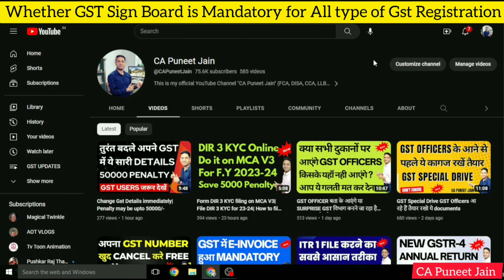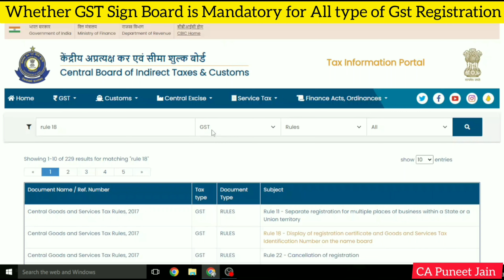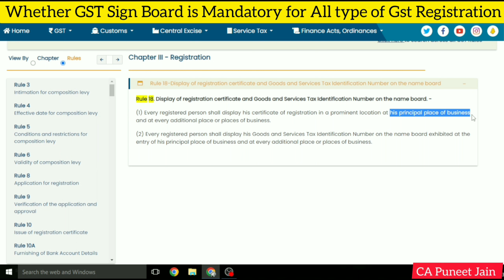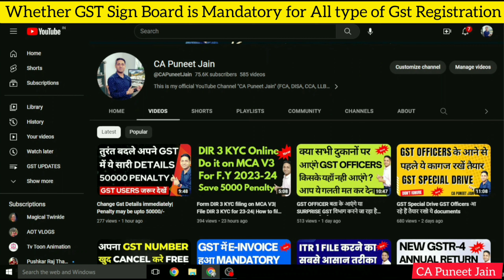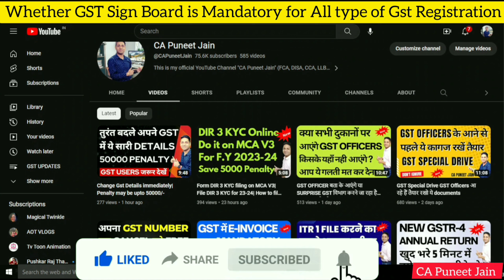GST Registration on Home Address Penalty may be 50000/- for Name Board/ Sign Board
Amendment of GST Registration | Steps to make amendments in GST Registration | Change Details in GST

Amendment of GST Registration ( core fields areas)||LIVE DEMO||HINDI|| STEP BY STEP
GST officers visit Don't miss to add Shop, Godown, Factory, Sale office in GST Registration | GST Registration for Other States
Gst Kab bharna pdata hai
Gst me Amendement Kaise kare
Gst Number Kaise Le
Gst Return Filing
Gst Bill Kaise Banaye
GST Cancel Registration | Amend GST registration | Changes in GST registration
HOW TO CHANGE GST CERTIFICATE DETAILS|HOW TO AMEND GST REGISTRATION|GST REGISTRATION
GST officers visit your shop soon Be Ready | What to do after GST Registration| GST Registration
gstraid CHANGES ADDRESS IN GST CERTIFICATE ONLINE GST में ADDRESS कैसे बदले| GST में EMAIL Mobile कैसे बदले
Big Changes In GST Rates | What is New GST Rate?
How to Change Trade Name in GST | GST me Trade Name Kaise Change Kare | GST Trade Name Change
how to change trade name in gst for proprietorship
how to change trade name in gst registration certificate
gst me company name change kaise kare
gst trade name change 2022
gst trade name change documents
gst me trade name change process

GST Address Change Online | How to Change Address in GST After Registration | GST me Address बदले
gst address change online
How to change address in gst after registration | How to update address on GST portal
how to change address in gst after registration
gst me address kaise change kare
how to change gst address
how to change principal place of business in gst
gst address change online process
gst me address kaise change kare 2022
gst me principal address kaise change kare
how to change gst address online

GST registration Cancellation Live, How to cancel GST registration, GST Number cancel/surrender
GST me Address kaise change kare 2023 | Amendment in gst 2023 | How to change address in GST online
How to change Mobile Number and email of authorised signatory in GST, change mobile no in GST portal
Don't do these mistakes when GST officers visit your shop | GST Registration | GST officer visit
GST - ADD/ MODIFY ADDITIONAL/ PRINCIPAL PLACE of BUSINESS, MODIFY BUSINESS DETAILS – TRADE NAME*AMENDMENT OF AUTHORISED SIGNATORY IN GST